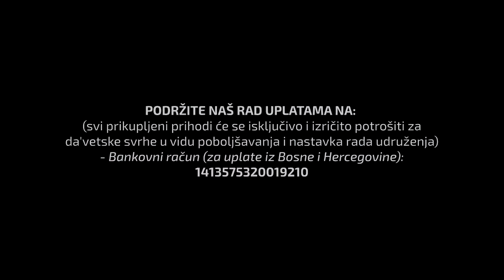Propis džunuba i sjedenja sa njim Umdetul Ahkam dr Zijad Ljakić